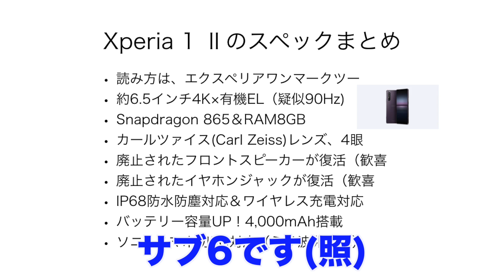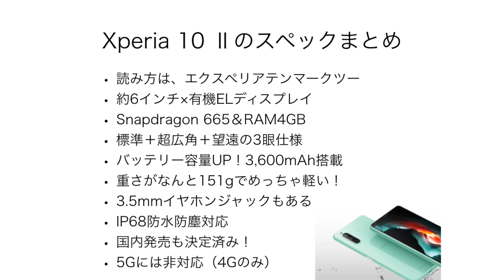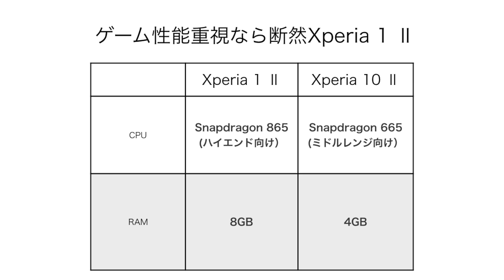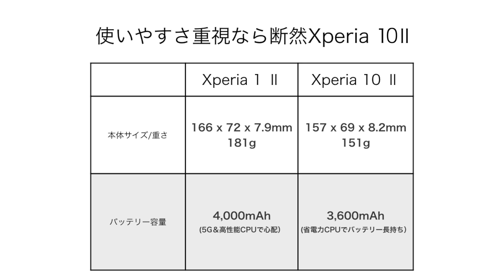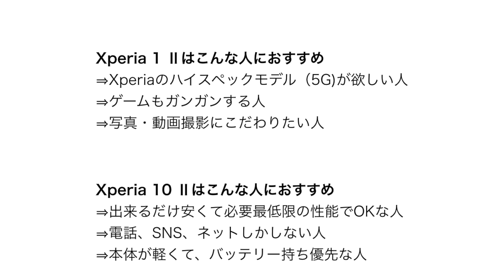Xperia 1 IIとXperia 10 IIはどっちを買うべき？大事なのは何を重視したいのか！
Xperia 1 IIとXperia 10 IIはどっちを買うべき？大事なのは何を重視しているかだけど・・・ぶっちゃけどっちも欲しくないですか？（笑）

★Xperia 1 IIについて詳しく知りたい人はこちら⇒
★Xperia 10 IIについて詳しく知りたい人はこちら⇒

★キャリア別おすすめ最新スマホ機種ランキング2020年